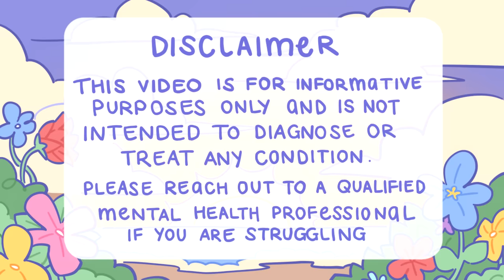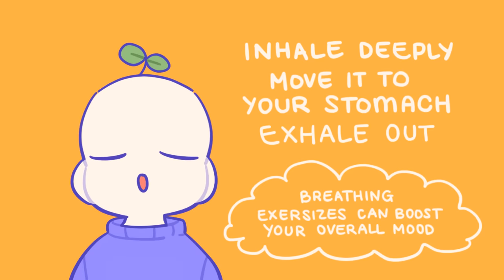How To Be Confident (Easy Steps)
Confidence is when you feel assured about yourself, knowing that you can face any uncertainty and make it out ok. But for some people, confidence doesn’t come as easily.

To help you build your confidence, we made this video just for you.

Writer: Joshua Munoz
Script Editor: Caitlin McColl
Script Manager: Kelly Soong
VO: Amanda Silvera
Animator: Billie
YouTube Manager: Cindy Cheong

REFERENCES
Giang, V. (June 26, 2019) 7 Ways to Project Confidence With Your Body Language.
Demers, J. (Aug 2015) 7 Ways to Appear Confident (When You’re Really Not).
Morin, A. June 12, 2020. How to Face Your Fears.
GoodTherapy.org Staff (March 18, 2015). 8 Psychological Tips for Being More Confident.